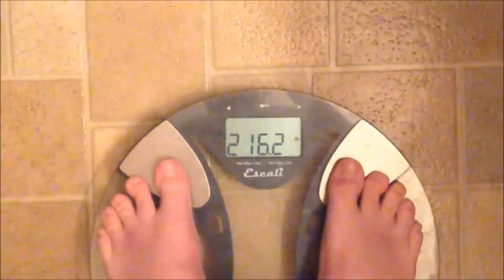CYBER BULLIED BY A DANCE MOM | DAY 8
I call it bullying, everyone else will call it me trolling and then rightfully getting dragged.